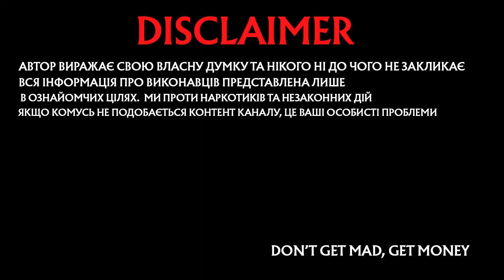BIG SCARR - BIG GRIM REAPER, ВСЕ ПРО ТРЕПЕРА ІЗ МЕМФІСА. ПОМЕР РЕПЕР BIG SCARR BIGSCARR #1017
"Біг Скарр" - американський реп-виконавець, відомий своїм унікальним стилем, запальними текстами та здатністю виразно виразити свої почуття у своїх піснях. Він народився 7 квітня 2000 року у Мемфісі і вже зміг зробити великий вплив на світ реп-музики своїм музичним талантом.

Справжнє ім'я виконавця - Александр Вудс, але він відомий своїм сценічним ім'ям "Біг Скарр", яке він придумав під впливом своїх друзів, коли був ще дитиною. Він почав виходити на сцену в 2019 році, коли випустив свій дебютний трек "Make a Play". З того часу він швидко набрав популярність, завдяки своїм енергійним виступам і безкомпромісним текстам.

Один з найвідоміших треків "Біг Скарра" - це "Grim Reaper", який вийшов у 2020 році. Ця пісня стала вірусним хітом, отримавши мільйони переглядів на YouTube всього за кілька днів після випуску. Вона вразила слухачів своїм потужним звучанням та неповторним стилем виконання. "Біг Скарр" також співпрацював з іншими відомими реп-виконавцями, такими як Pooh Shiesty, Tay Money та Moneybagg Yo, що додало йому ще більше популярності.

Одна з особливостей музики "Біг Скарра" - це його унікальний стиль текстів. Він відкрито говорить про своє минуле, включаючи теми, такі як насильство, бідність та боротьба з внутрішніми демонами
Варто послухати альбоми Big Scarr - Big Grim Reaper та Big Scarr - Big Grim Reaper Ruterrn
На жаль Американський репер Big Scarr помер у 22 роки
Обставини смерті артиста не уточнюються. Смерть мемфіського репера підтвердила його дівчина та Gucci Mane (глава лейбла 1017 Global Music, який випускав музику Big Scarr).